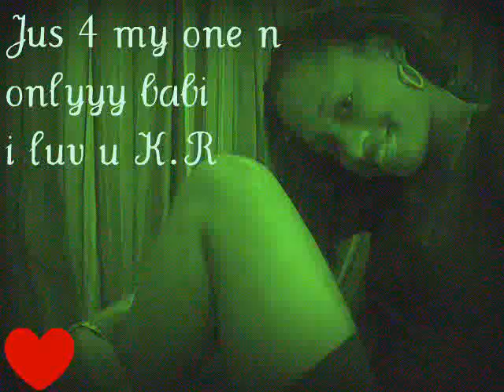wake up/my family(noodles production)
this is to all the girls out there and their man not treating them right you need to WAKE UP! a noodles production